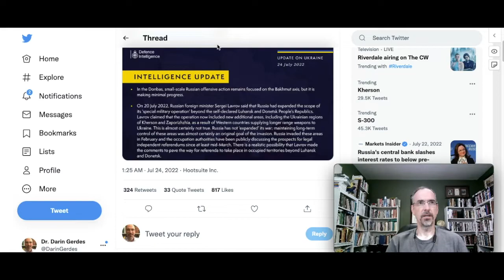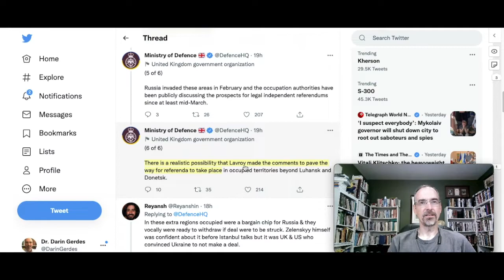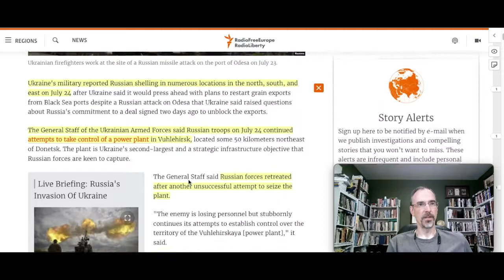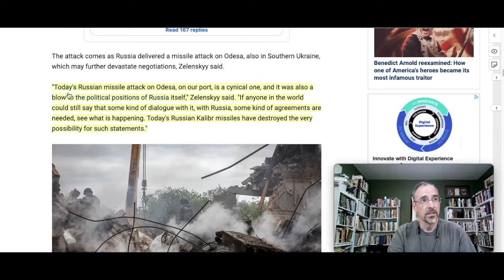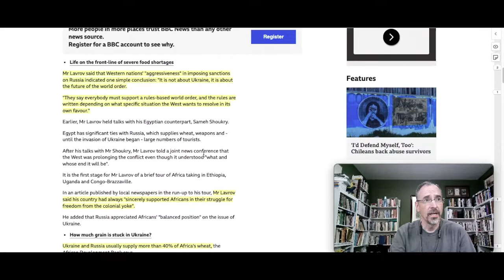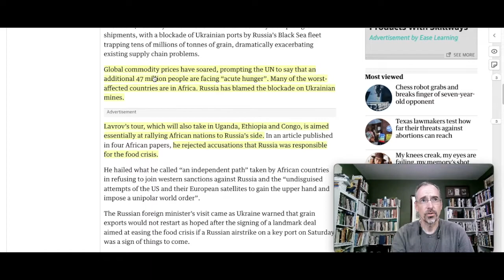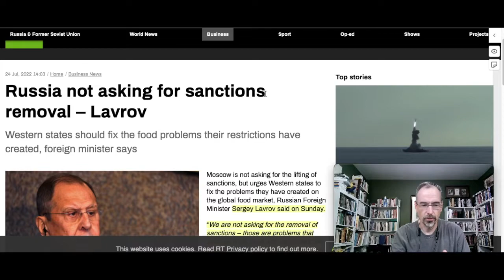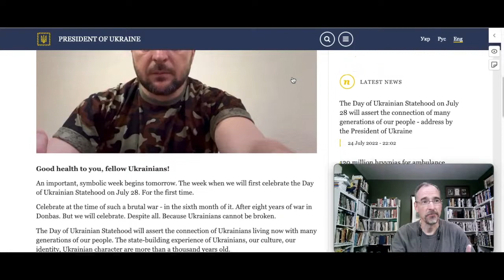The Russian Charm offensive in Africa explained: What happened on Day 151 of the Russian invasion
This video talks about what happened today during the Russian invasion of Ukraine.
Why are the Russians courting Africans? They have to and they know it. Here's why.